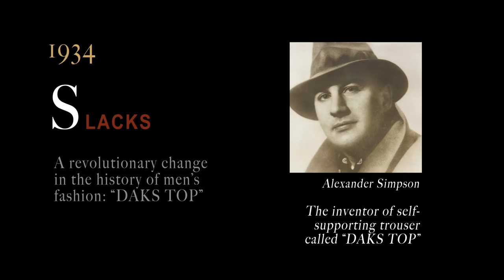DAKS 2014 F/W GOLF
DAKS 120th Anniversary Project

ⓒ LF

By CREATE BETTIE